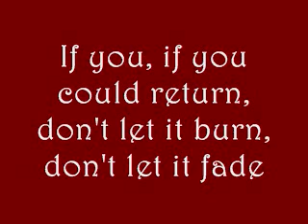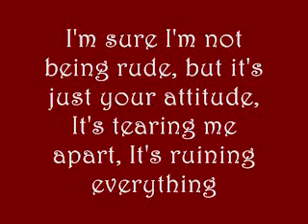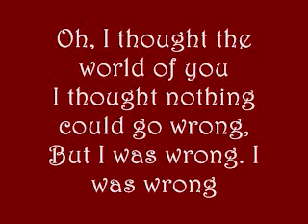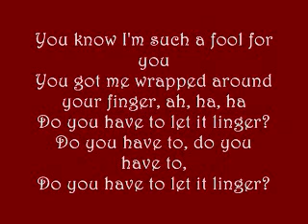The Cranberries Linger Lyrics